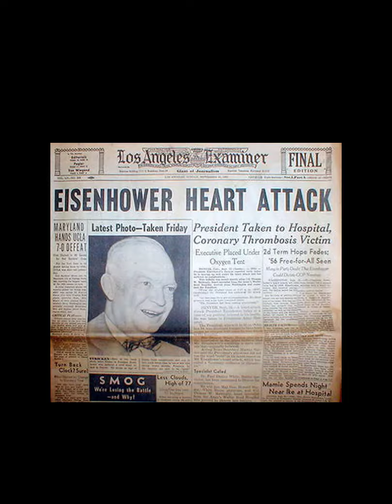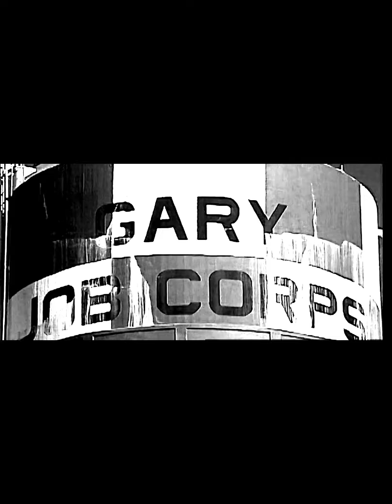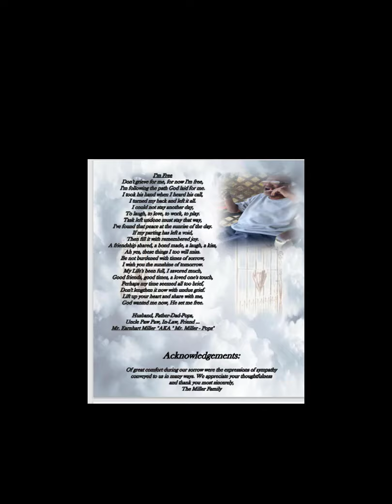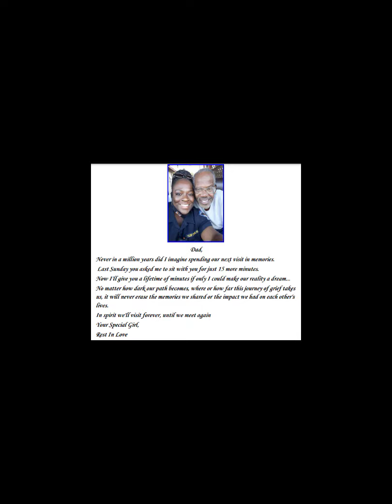Miller, Earnhart Jr.